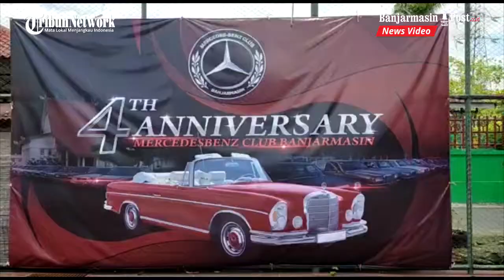Yuda dan Rizani Juara Turnamen Tenis Mercedes Benz Club Banjarmasin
BANJARMASINPOST.CO.ID, BANJARMASIN - Tropi Turnamen Tenis yang diselenggarakan Mercedes Benz Club Banjarmasin di lapangan Dharma Praja nyaris terbang ke kota Palangkaraya Kalimantan Tengah.

Duet petenis tangguh Dadang dan Yudi asal provinsi tetangga itu selalu tak terbendung ketika tampil. Bahkan unggulan pertama, Zaenal Arifien dan petenis nomor 1 Banua Dadang AR mampu di kalahkan.

Dadang/Yudi bahkan melenggang ke final setelah mengalahkan Zaenal Arifien/Dadang AR di semifinal dengan skor ketat 7-8.

Beruntung petenis pasangan Yuda R dan Rizani tampil sebagai pahlawan. Di final petenis milik PELTI Banjarmasin ini meruntuhkan dominasi Dadang/Yudi dengan skor telak 8-4 di Lapangan Tenis Dharma Praja Banjarmasin Minggu (24/8/8/2020) siang.

Sebelum ke final pasangan Yuda R dan Rizani terlebih dahulu mengalahkan pasangan Awi dan Normalln 8-2 di babak semifinal.

Tropi serta uang pembinaan sebesar Rp 5 juta pun diraih pasangan Yuda/ dan Rizani sebagai jawara. Sementara Dadang/Yudi yang meraih gelar Runner up berhasil membawa uang pembinaan Rp 3 juta.

Juara tiga dan empat bersama diraih pasangan kuat Dadang AR dan Zaenal Arifien serta AWI dam Norman dengan hadiah sebesar Rp 3 juta.

Ketua Mercedes Benz Club Banjarmasin, AKBP Zaenal Arifien mengaku turnemen tenis yang diselenggarakan komunitas mobilnya dalam rangka Anniversary ke 4 benar benar menyuguhkan pertandingan seru dari penyisihan hingga babak akhir.

"Lihat para petenis saling mengerahkan kemampuan maksimalnya bahkan yang diunggulkan menjadi juara pun bisa terjumpa dengan petenis lain. Pemenang di turnamen ini tidak bisa ditebak," kata Zaenal yang juga menjadi peserta dikejuaraan ini.

Zaenal mencontohkan dirinya yang berpasangan dengan petenis terbaik Banua Dadang AR hanya bisa merebut juara 3-4 bersama setelah di semifinal kalah atas Yuda dan Rizani yang akhirnya jadi juara.

"Saya sengaja agar cuma tiga bersama sebab kalau menang nanti di kira panitia tidak adil. Kami juga hormati tamu jauh dari Kalteng sehingga kalah di babak semifinal," kata perwira di Ditkriimsus Polda Kalsel ini.

Sementara pasangan Yuda dan Rizani mengaku mereka mempersiapkan diri untuk menghadapi turnamen tahunan ini. Buktikan dengan rutin latihan sejak enam bulan lalu.

"Enam bulan lalu kami sudah bersepakat untuk duet bersama mempersiapkan kejuaraan ini. Intinya jerih payah tidak membohongi hasil yang kami lakukan," kata Rizani. (banjarmasinpsot.co.id/ khairil rahim)